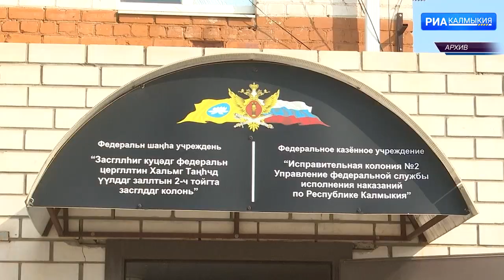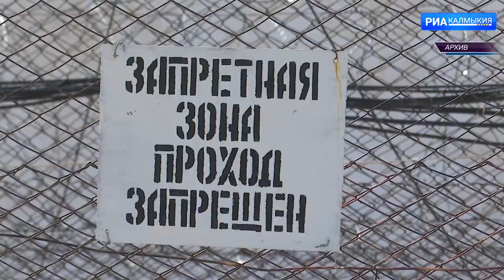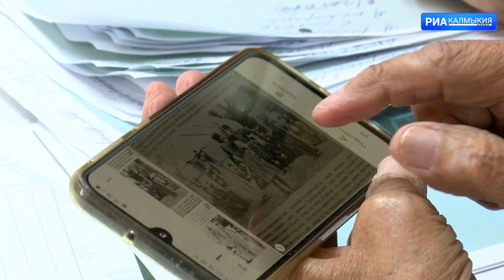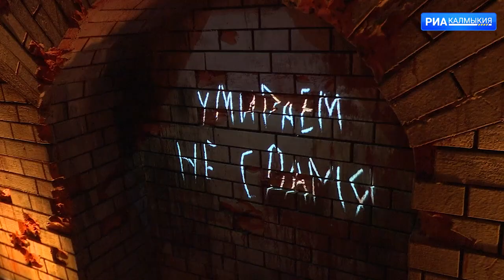ДЕНЬ РЕСПУБЛИКИ 11 02 2022 ВЕЧЕРНИЙ ВЫПУСК